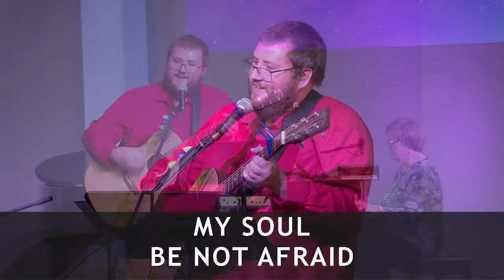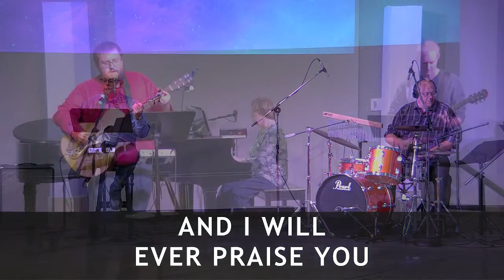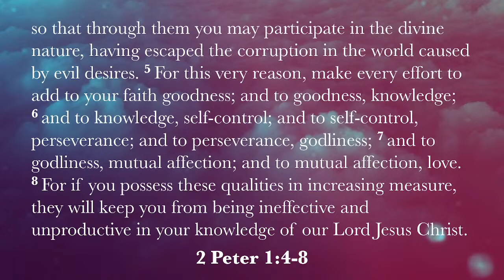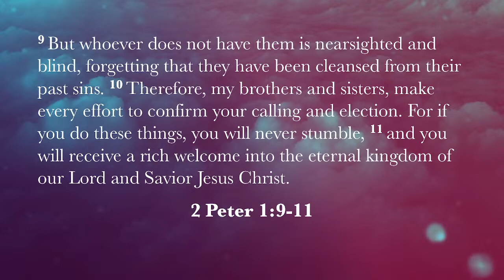Fully Equipped For Godly Living - 2 Peter 1:1-11 - Pastor Jason Clubine - October 15, 2023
We invite you to join us this morning as we begin our new sermon series, "Who We Ought to Be: Growing in the Grace and Knowledge of Christ." Through this series, we will be working through the letter of 2nd Peter. In this letter, Peter writes to warn the church of false teachers who preached a message promoting a lack of moral restraint. To this "freedom," Peter reminds them of the message they had received and provides a vision of "who they ought to be" in Christ.

In this week's sermon, Pastor Jason Clubine will share from 2 Peter 1:1-11. In this passage, we are reminded that God has given us "everything we need for a godly life." Because we have been given everything we need, we should "make every effort" to grow in our Christian life. To fail to pursue Godly growth, we prove that we have forgotten that we have been forgiven. It is a challenge for each one of us to examine the direction of our lives and a reminder of all that God has offered us in Christ.

You can join us by watching on our Facebook page or on our Youtube channel: VictoryBaptistEG

CCLI copyright license 162174, Streaming Plus License 21163374